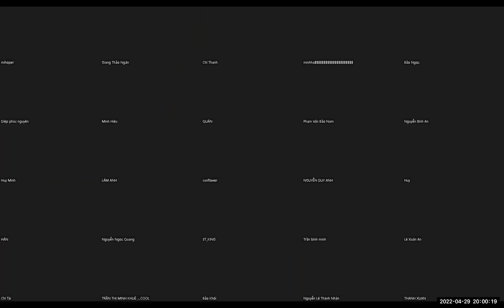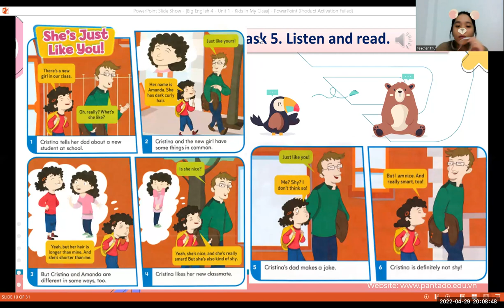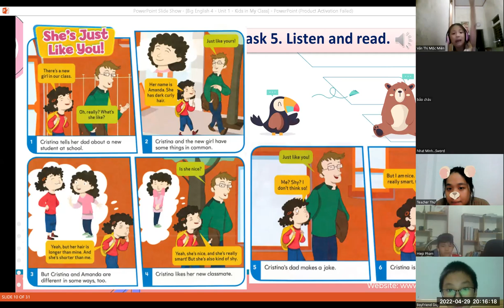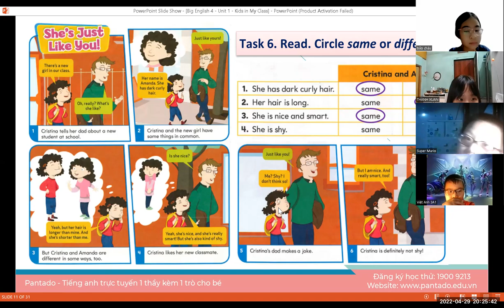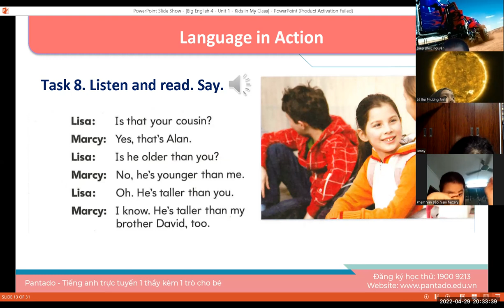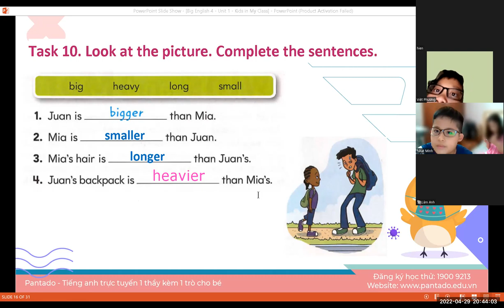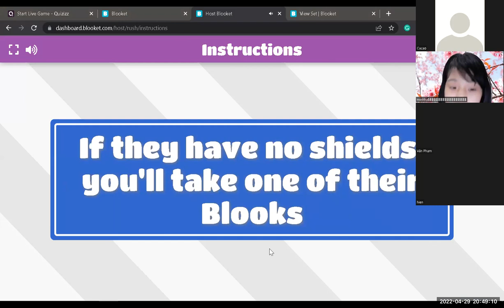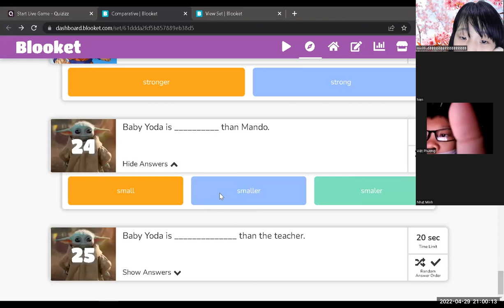Học tiếng Anh miễn phí cùng con Buổi 13 (29/04/2022) - Ms. Thư English (Dành cho học sinh tiểu học)